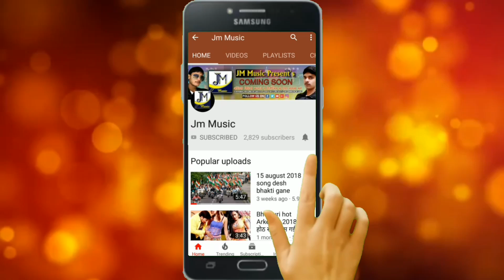maithili​ dj song 2020 | छौरी डीजे वाला संगे भाईग गेलै | bansidhar chaudhary maithili new song